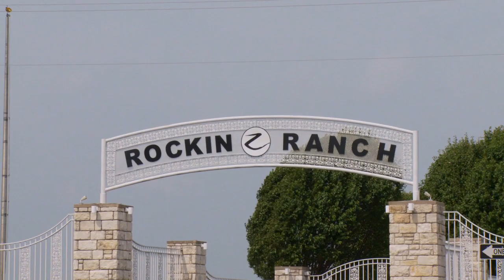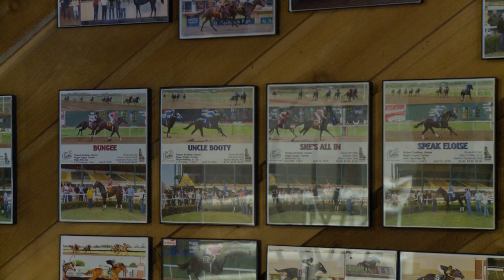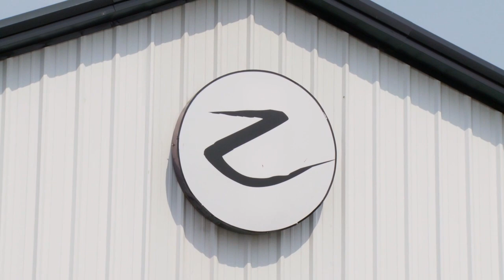Explore Tulsa - Robert Zoellner's Rocking Z Ranch